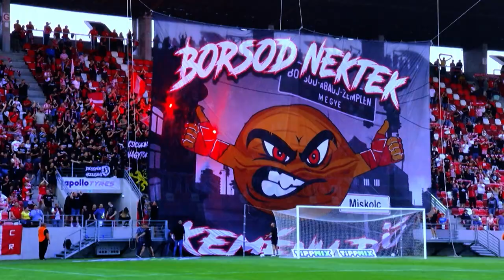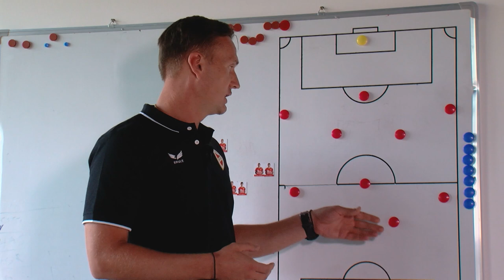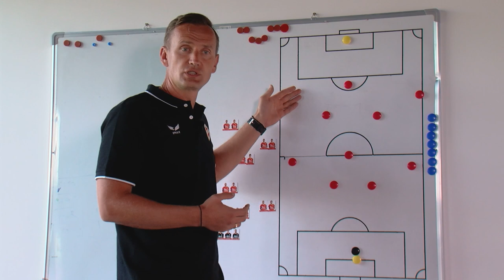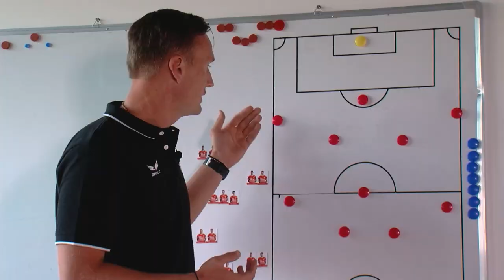"Ne csak úgy rugdossuk a labdát!" | Napos oldal magazin | 140. adás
❤️🤍⚽🔥 Két mérkőzésen hat pontot szerzett Kuznyecov Szergej irányítása mellett a DVTK labdarúgó csapata, és a győzelmek értékét tovább növeli, hogy közvetlen riválisok ellen sikerült győzni. 🎥 Az M4 Sport televízió műsorán kéthetente jelentkező Napos oldal magazin legutóbbi adásában a szakember beszélt az általa képviselt filozófiáról, játékrendszerről és néhány elemet a mágnestáblán is bemutatott. 👀 Nézd meg, ha lemaradtál róla!